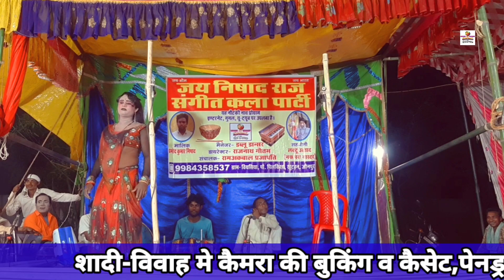(भाग-9) एक नाव दो माझी उर्फ दिल और दौलत" kaharwa Nautanki ( Pramod Nishad) खुटहन बियासिया khutahan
Nautanki Nach
kaharwa Nautanki Nach
Pramod Nishad Ki Nautanki
khuthan Ki Nautanki
Jaunpur Ki Nautanki
Shahganj Ki Nautanki
बियासिया की नौटंकी

WorkisworshipRahulPrajapati